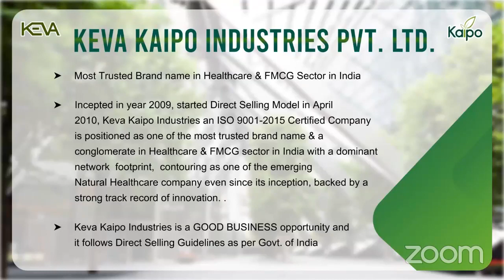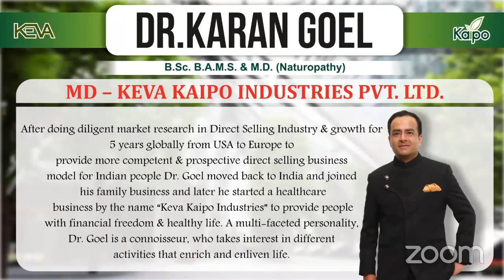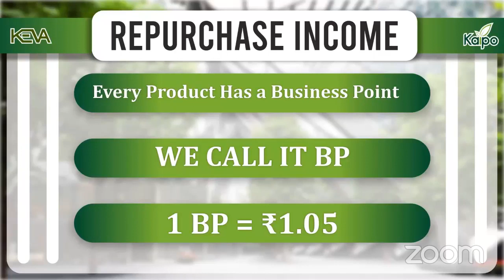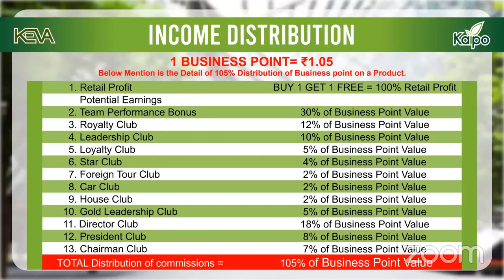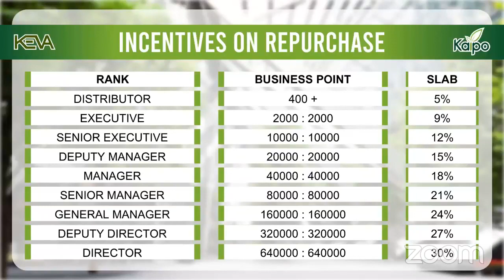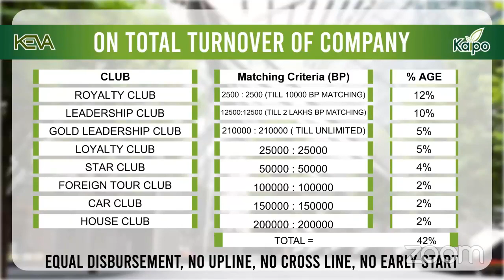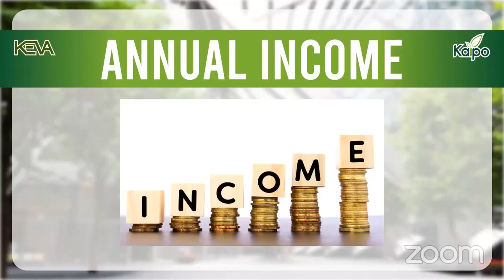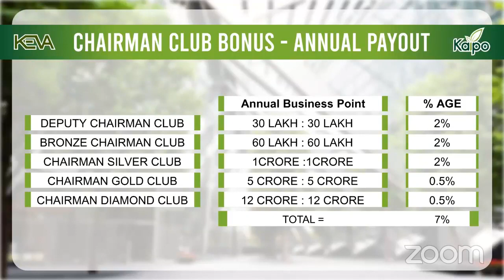°Keva Business Plan°